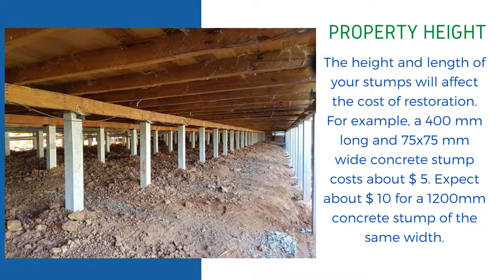Factors That Affect The Cost Of Home Restumping Services 1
Restumping, also known as reblocking, is when existing stumps under a house are replaced with new ones. A home may be restamped entirely (where all the stamps are replaced) or partially restored (if some foundations are still in good condition).